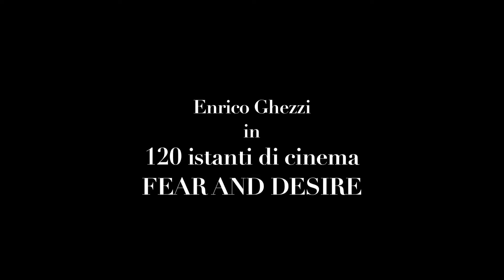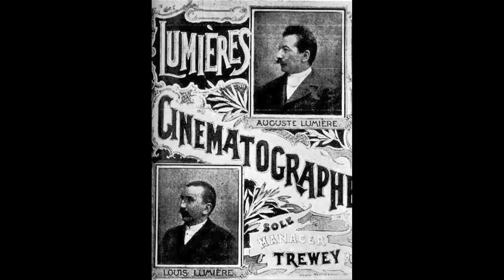[NTV] 120 istanti di Cinema raccontati da Enrico Ghezzi all'Accademia di Sassari